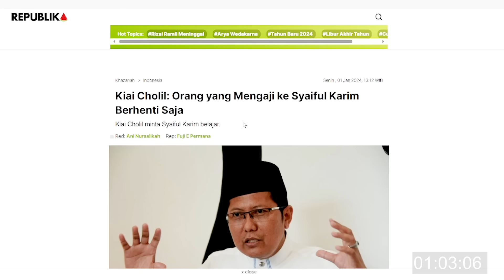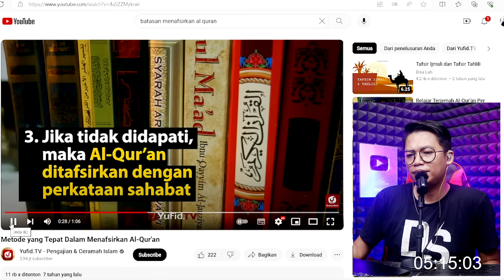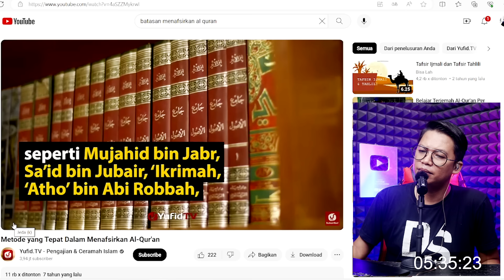Terbongkar Ternyata yahudi ?